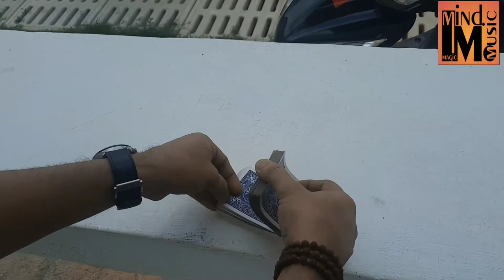How To Amaze People with card trick magic # tricks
Welcome to the official YouTube channel of Mind Music Magic.  my passion for easy and beginner magic tricks, including card tricks, coin tricks and more. Mr.Blackis a true magician and is widely considered to be one of the most original thinkers and finest magic performer of tricks with cards and coins.

Magic, which encompasses the subgenres of illusion, stage magic, and close up magic, is a performing art in which audiences are entertained by tricks or illusions of seemingly impossible feats using natural means. It is one of the oldest performing arts in the world.

 Mind Music Magic all of this tricks are inspired from famous magicians and YouTubers. It only includes some enjoyable work that is done just to make the leisure time enjoyable.I hope you enjoy the work to the fullest and thank you for all the magicians and YouTubers that have inspired to me.

Mind Music Magic.

* Fun time with mind awesome card trick

* I can fool you 100 times magic trick

* Fun time with mind an mentalism magic Trick

* നിങ്ങൾക്കും കുട്ടി മജീഷ്യൻ ആകാം

* Was this magic so simple Magic tutorial Malayalam

* Did the Trick fail ? ഒരു പണിപാളിയ മാജിക് കാണാം

* മറ്റൊരാളുടെ മനസ്സിനെ നിയന്ത്രിച്ചു രണ്ടുവട്ടം അത്ഭുതപ്പെടുത്തുന്ന മാജിക് കാണാം